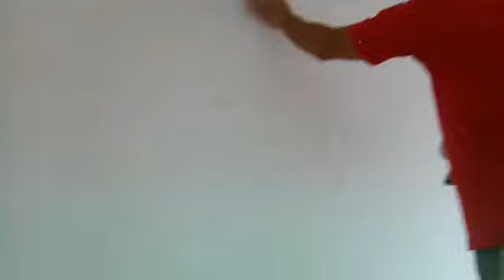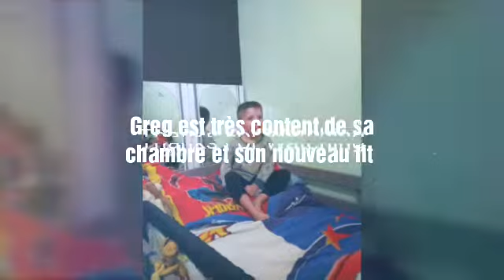Nouvelle chambre de Greg partie 2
Chargement peinture et lit
Peinture Big bazard
Le lit magasin  but